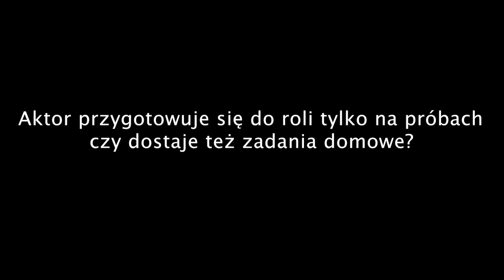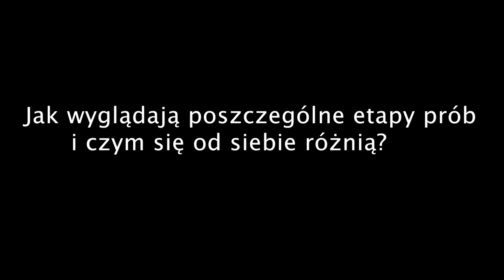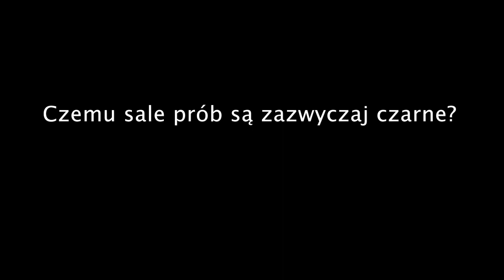Q&A AKTORZY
Czy aktorzy dostają zadania domowe? Z czym wiąże się wchodzenie i wychodzenie z roli? Czemu sale prób są czarne? Zapraszamy na Q&A AKTORZY. Na pytania dotyczące czwartego odcinak KULIS WYBRZEŻA opowiada Magdalena Boć.

O Q&A

Q&A to drugi moduł serii KULISY WYBRZEŻA. Pracownicy teatru odpowiadają w nim na pytania odbiorców dotyczące tematycznych odcinków wirtualnego zwiedzania, a także opowiadają o kulisach swojego zawodu.